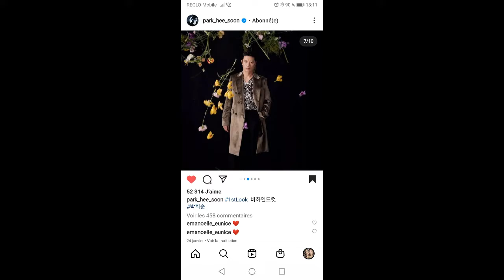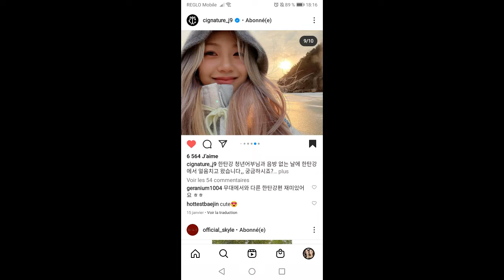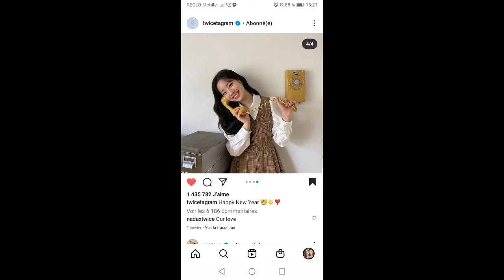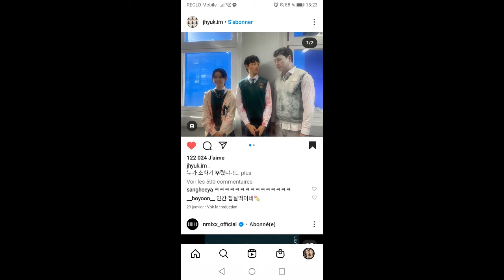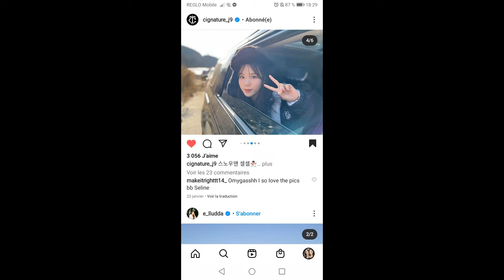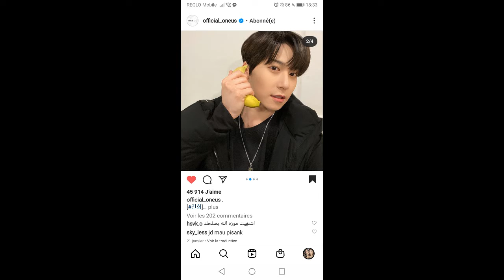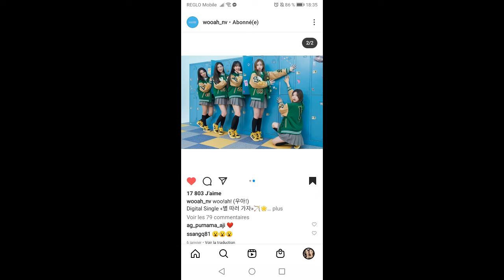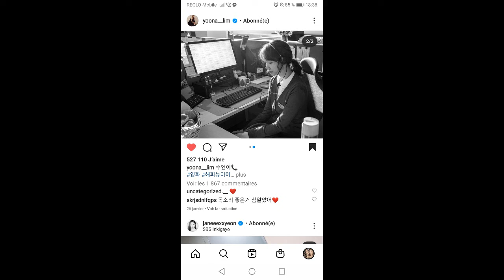Les photos d'Idoles et Acteur(trices) coréennes que j'ai préféré en Janvier 2022 !!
Bienvenue dans une nouveau style de vidéo, où je partage les photos d'idole, acteurs et actrices coréennes que j'ai adoré en 2022.

Bon Visionnage !